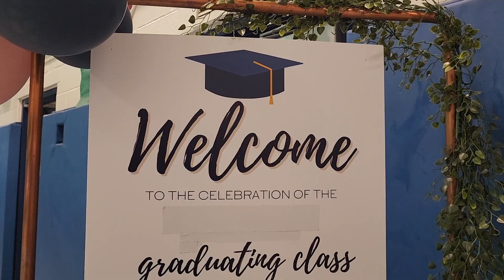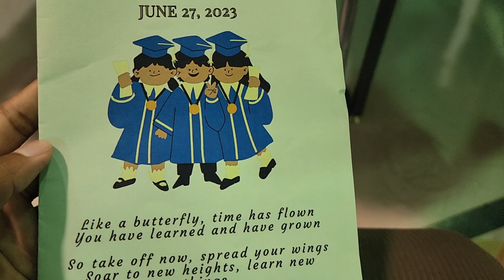Officially Out Of Kindergarten!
What's Up Perfectly Blended Family?? Dainy is graduating today and we're so proud of him! Watch the video "Officially Out Of Kindergarten" to see how Dainy's big day goes!